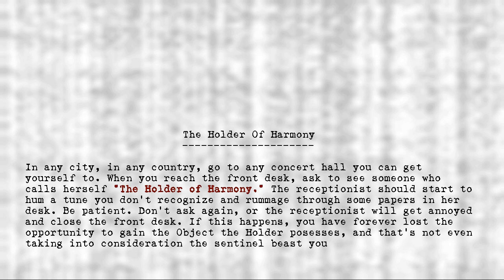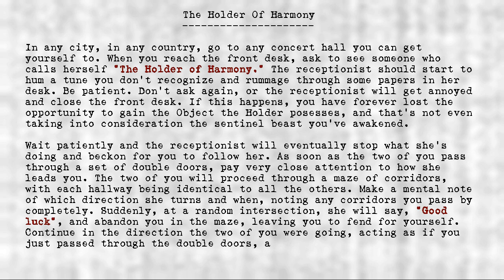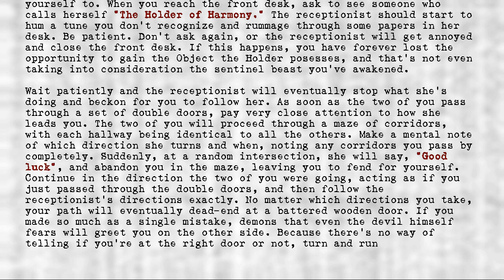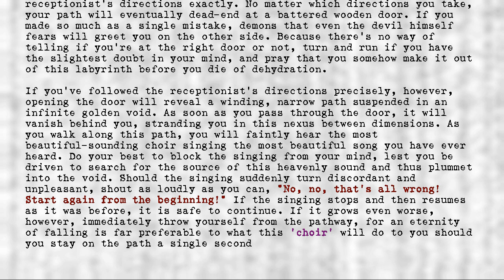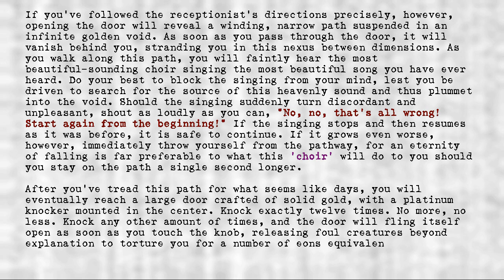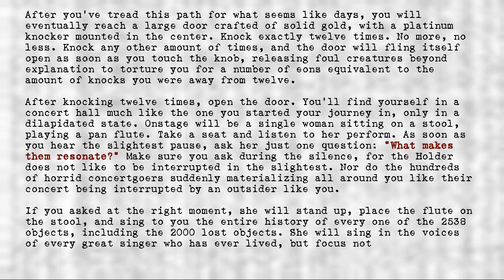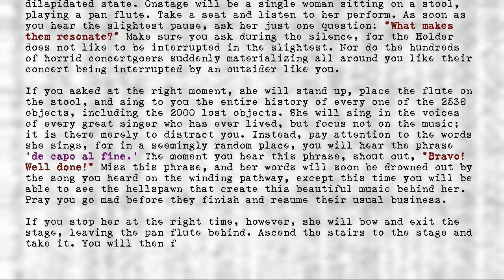Legion's Objects - Holder of Harmony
Title: Holder of Harmony